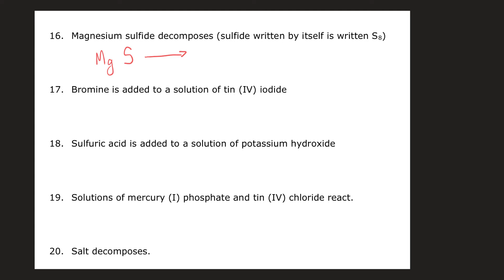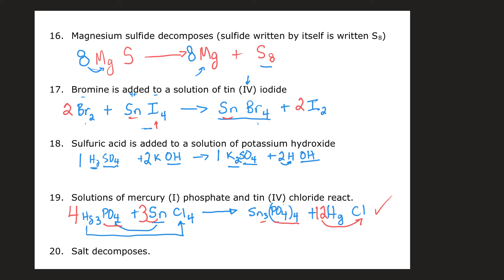21WN CHM0020 Predicting and Balancing Chemical Reactions